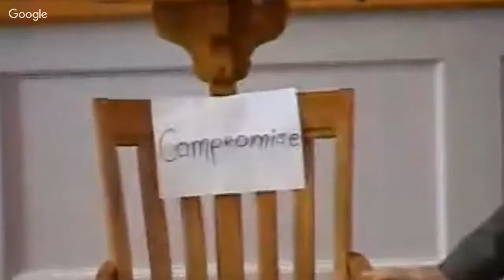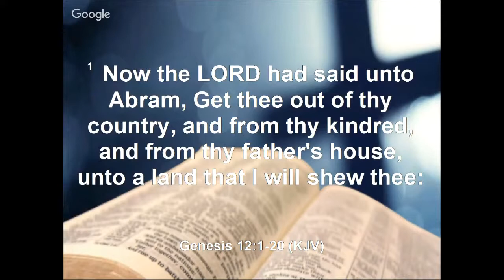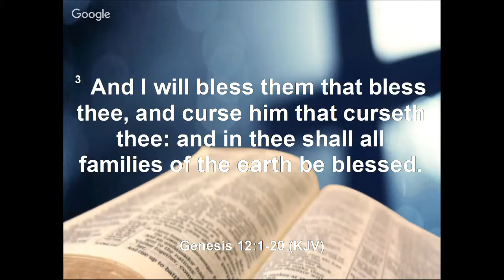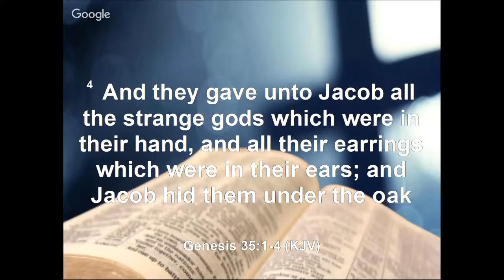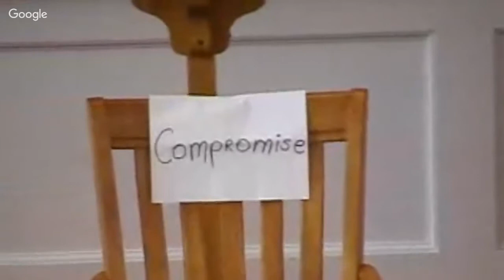Morning Message 3/12/17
Clintwood Baptist Church Morning Worship Service